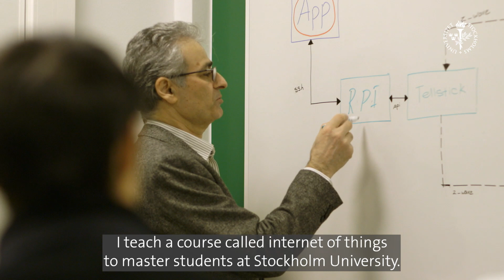Meet Rahim Rahmani | Researcher in Computer Science at Stockholm University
"Teaching is a process of learning”  Meet Rahim Rahmani, professor at the Department of Computer and Systems Sciences (DSV) at Stockholm University. He is the programme director of the master's programme on Master's Programme in Computer and Systems Sciences, and he is responsible for a course called Internet of Things, Design for Complex and Dynamic Contexts and Network Security at Stockholm University.

Education and research are closely linked at Stockholm University. As a student, you will have direct contact with leading researchers in your field and access to the most recent scientific findings.

00:00 Meet Rahim Rahmani, researcher in Computer Science
00:15 Research: Uses cognitive intelligence to make decisions without human intervention
00:46 Teaches a course called "Internet of Things" to master students
01:03 Challenges and engage students to dig deeply into the subject